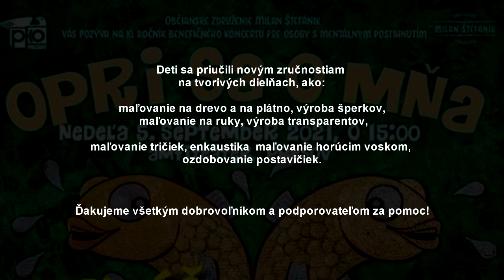OPRI SA O MNA 2021 spot 1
OPRI SA O MŇA 2021

10.ROČNÍK BENEFIČNÉHO KONCERTU

PRE OSOBY S MENTÁLNYM POSTIHNUTÍM

Z PREŠOVSKÉHO SAMOSPRÁVNEHO KRAJA.

PRE OBČIANSKE ZDRUŽENIE MILAN ŠTEFÁNIK

Vyrobilo: IK creative studio

5.9.2021 AMFITEÁTER PREŠOV

Vystúpili:

KANDRÁČOVCI

GLADIÁTOR

LUKÁŠ ADAMEC

ZUMBA SA JANKOU VT

MODEROLVA ZABÁVAČ RICHARD VRABLEC

Gladiátor

Deti sa priučili novým zručnostiam na tvorivých dielňach, ako:

maľovanie na drevo a na plátno, výroba šperkov, maľovanie na ruky, výroba transparentov,

maľovanie tričiek, enkaustika – maľovanie horúcim voskom, ozdobovanie postavičiek.

Ďakujeme všetkým dobrovoľníkom a podporovateľom za pomoc!